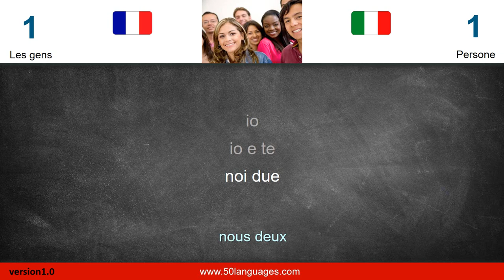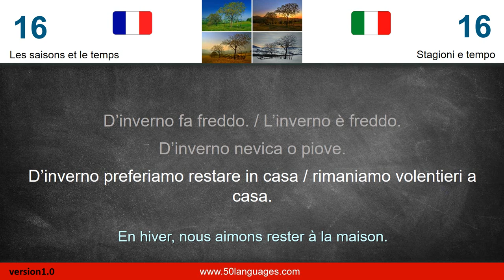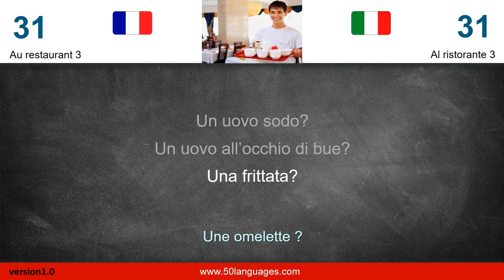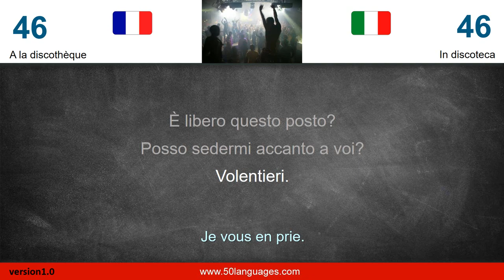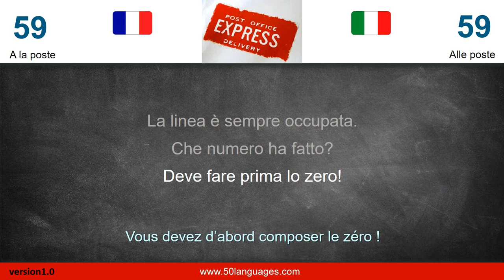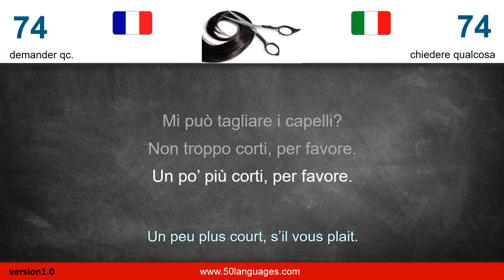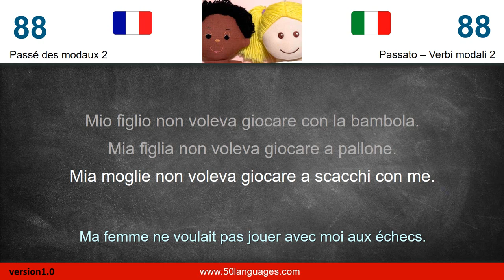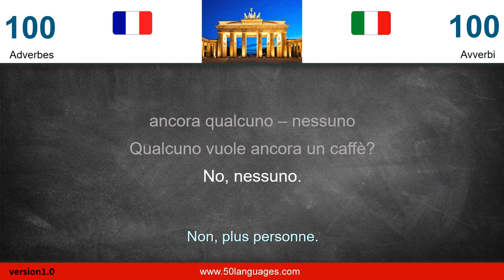Apprendre l'italien. Un cours de langue pour débutants et de niveau moyen en 100 leçons.